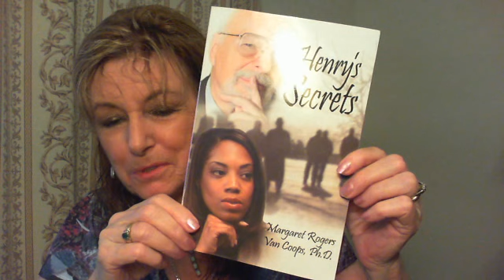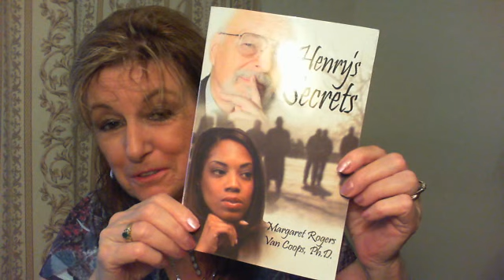e-book: Henry's Secrets novel by Dr Margaret Rogers Van Coops - Develop Creativity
In this'Who dunn' it novel, Our heroin is on a winding twisting journey to find out about her dead employer's life and the secrets he hid from her. The end is an amazing and joyful surprise. This book was channeled in only two weeks in between all Dr. Margaret's other projects.

Dr. Margaret wanted to write a love story and instead found herself channeling this "Who Dunn-it" novel. Read this intriguing story that unveils Henry's hidden past that has been entwined with weird characters who seem to know our heroins role in his life, including a handsome stranger..

Over the years Dr. Margaret has put her heart and mind into many projects and as a result, in this video, will help you to think about your own abilities to create your own masterpiece. She encourages you to help children develop their abilities too. Let Dr. Margaret help you find a new creative you!